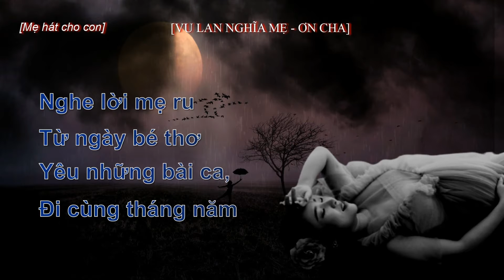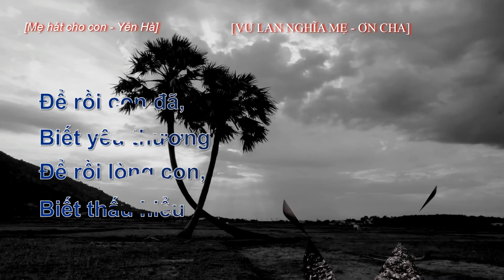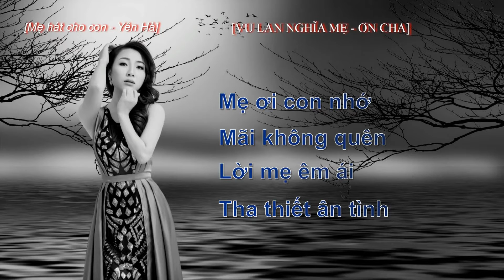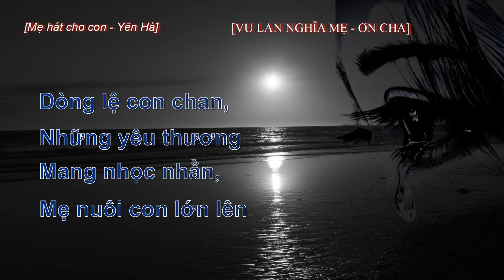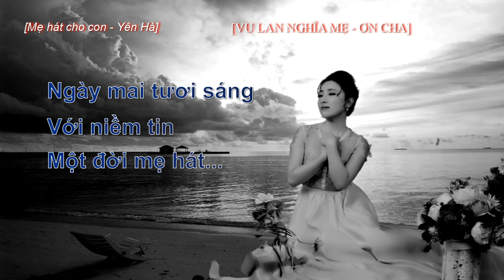MẸ HÁT CHO CON - YÊN HÀ [OFFICIAL]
Ca khúc: MẸ HÁT CHO CON
► Sáng Tác: YÊN HÀ
►Ca Sĩ: Yên Hà
►Hoà âm & Master: Phú Studio
►Thu âm: M Studio

Nghe lời mẹ ru, từ ngày bé thơ
yêu những bài ca, đi cùng tháng năm
để rồi con đã, biết yêu thương
để rồi lòng con, biết thấu hiểu

đôi mắt mẹ xưa, rạng rỡ ánh sao
năm tháng nào gieo, đầynhuwngx gió sương
dòng suối tóc kia, xanh mướt nhung huyền
mà giờ đây phai theo màu nắng

mẹ tôi vẫn hát tình chứa chan
lời mẹ bát ngát bao hương đời
dòng lệ con chan những yêu thương
mang nhọc nhằn mẹ nuôi con lớn lên

mẹ ơi con nhớ mãi không quên
lời mẹ êm ái tha thiết ân tình
ngày mai tươi sáng với niềm tin
một đời mẹ hát cho con!

► Đây là kênh Youtube chính thức của YÊN HÀ

© Bản quyền thuộc về YÊN HÀ